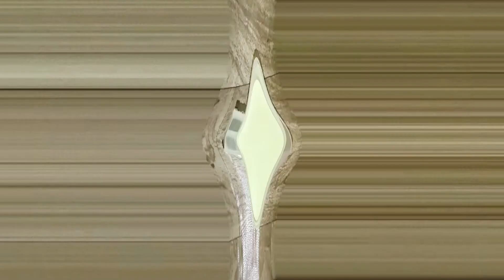Pizza Recipe | Chicago Style Homemade Deep Dish Pizza| චිකාගෝ ඩීප් ඩිෂ් පීසා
Chicago-style pizza usually refers to deep-dish pizza, which is a thick pizza baked in a pan and layered with cheese, fillings like meat and vegetables, and sauce–in that order. The crust is usually two to three inches tall and gets slightly fried due to the oil in the pan.

If you are interested, please